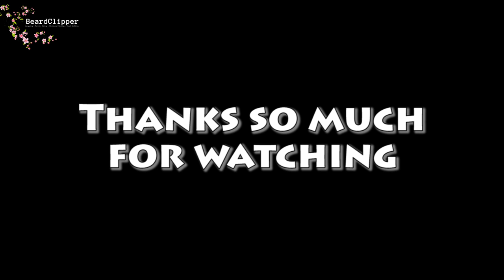Episode 14 - THREE ways to make Awesome Easy Bridges for Wargaming Terrain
In this instalment as I build through the Battle Games in Middle-earth magazines I am creating bridges, as well as making more river sections of a different size to the ones in Episode 13.

Not content to only make the fixed bridge that the magazine shows you how to make I've provided two additional styles, one SUPER easy (about four minutes effort in total) and the other a little more advanced but still very easy to make.

I've now got the bug so watch out for more styles of bridge in future videos as well.

If you are interested in making wargaming terrain for Warhammer, Age of Sigmar, Middle Earth SBG, 40k, ASoIAF or even modern day games, this is the place for you.

The music over the intro to this video is my own, created in collaboration with a group of outstanding musicians in Reading, UK, who called ourselves Pooky.